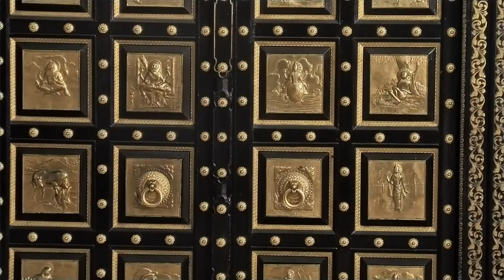Mangal Arati Darshan Sri Sri Radha Rasbihari Temple 11th Nov 2019 Live from ISKCON Juhu, Mumbai